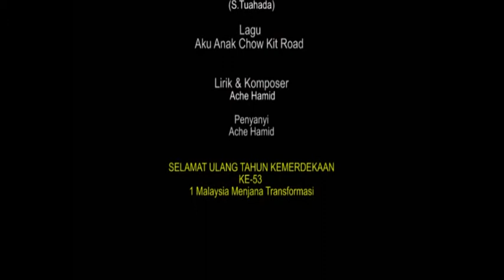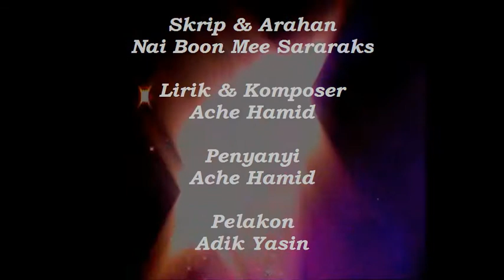Lagu: Aku Anak Chow Kit Road© 2010 - Ache Hamid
Lagu - Aku Anak Chow Kit Road
oleh Ache Hamid / Mohd. Nasiruddin b. Abdul Hamid
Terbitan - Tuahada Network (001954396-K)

Chow Kit Road
hidup mati kutanggung di sini
Chow Kit Road
mana mungkin hilang dipandangan
matamu indah penuh ragamnya
terserlah warna-warninya
dibawa masa kembali kelam.

Jangan dimusnahkan jika  - Chorus x 2
bumi masih terus berdiri
kerna ku dilahir di sini

Jangan dicurahi hujan
tika luka masih berparut
kerna ku anak Chow Kit Road

 Chow Kit Road
Chow Kit Road
mana mungkin hilang di pandangan matamu indah penuh ragamnya
terserlah warna-warninya

THE END

Untuk lanjutan karya Ache Hamid,
layari laman

SALAM KEMERDEKAAN Ke-53,
Nai Boon Mee Sararaks
Web Owner
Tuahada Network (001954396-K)